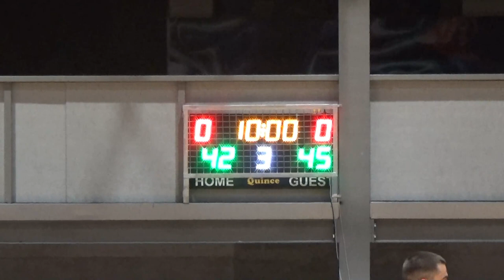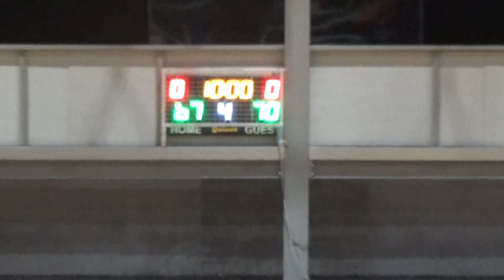Basketaki Salonica Cup - Basketόσαυροι Vs Sicarios (11/5/2023)